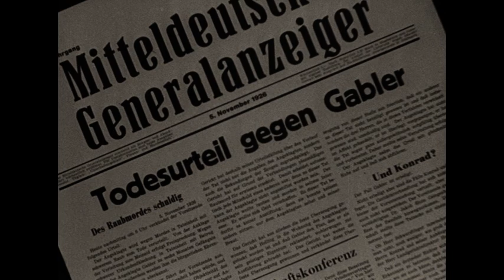"Affäre Blum" ("The Blum Affair") - Karin Evans, Kurt Ehrhardt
The ending of Engel's "Affäre Blum", arguably one of the most important post-war films to come out of Germany. Especially since the narrative, which revolves around anti-Semitic sentiment among the German population during the Weimar Republic, is based on a true story that took place in 1926!